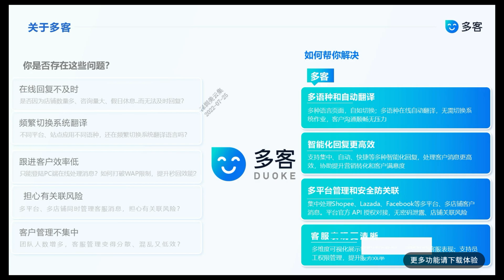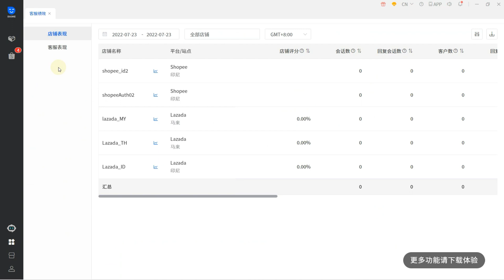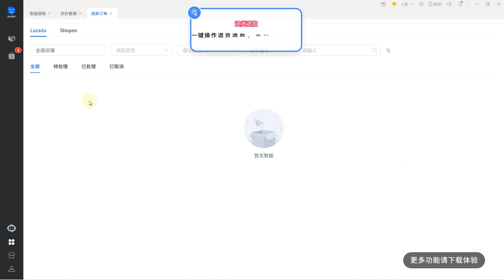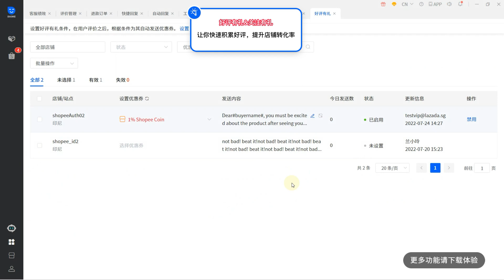Duoke | Use Shopee and Lazada to talk about customer service tools so that you can make more 10%.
This video will demonstrate how to download and use Duoke chat software to help sellers manage multi-store chat customer service work, support message reminders, automatic language translation and other functions, and improve store response and conversion rates. [DuoKe] is a free customer service reply message software, which mainly supports shopee, lazada, Facebook and other platforms.